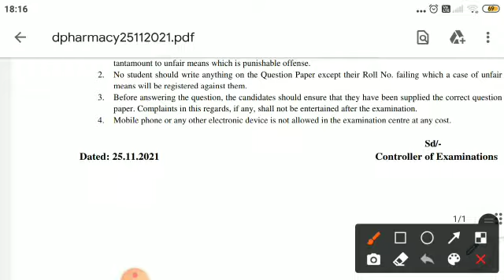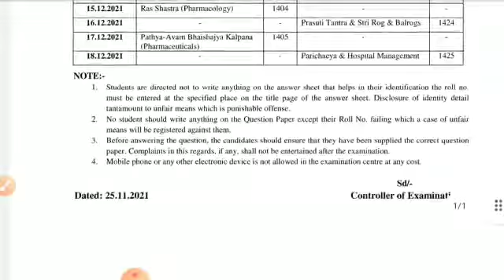Pt.B.D.SHARMA uhs rohtak: D.pharmacy date sheet dec 2021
PT.B.D.SHARMA UHS ROHTAK crsu.ac.in crsuiums.com kuk University Bansilal University gju University hsbte.org.in hsbte.com hsbte board